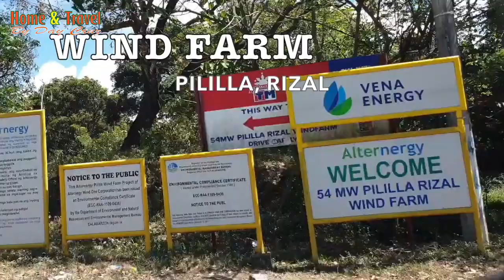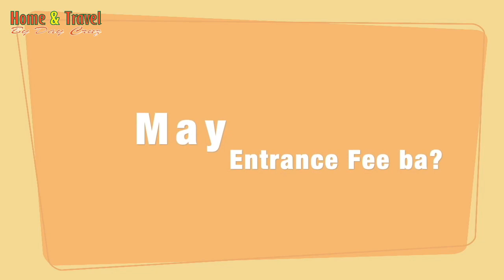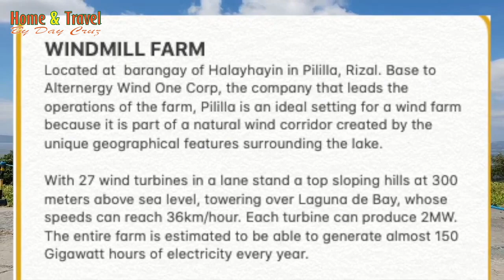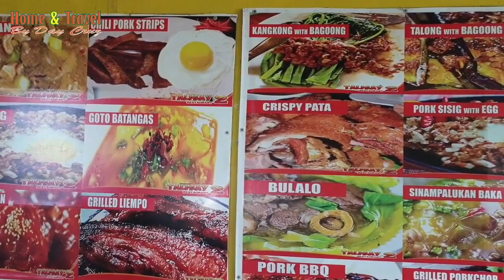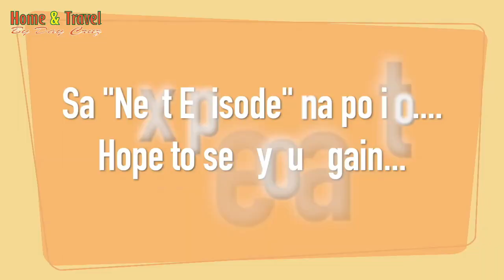WINDmill FARM | Altitude & Cool Winds Pililla Rizal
Be Part of the 1 Day Sulit Trip

Part 2 - Masarap Na Kainan Sa Pililla, Talisay 2 Resto
Part 3 - Panlamig Sa Tag-init Sa River Eco Park At Ambon Ambon Falls Sa Pangil Laguna